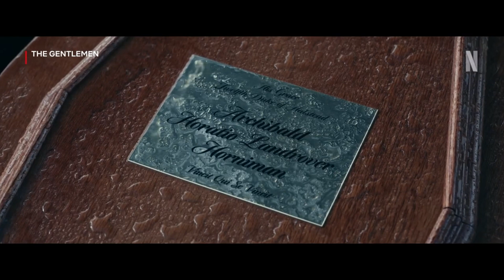Джентльмены 1 сезон Русский трейлер 2024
Джентльмены 1 сезон  2024

Оригинальное название: The Gentlemen
Страна: Великобритания, США
Режиссер: Гай Ричи, Дэвид Кэффри, Эрен Криви
Жанр: боевик, комедия, криминал

В главных ролях: Кая Скоделарио, Тео Джеймс, Джоэли Ричардсон, Винни Джонс, Дэниэл Ингс, Алексис Родни

Описание фильма: Сериал рассказывает об Эдди Холстеде, который унаследовал огромное поместье своего отца только для того, чтобы обнаружить, что оно находится на вершине империи марихуаны, принадлежащей легендарному Микки Пирсону. У этого прямолинейного солдата есть то, что нужно, чтобы овладеть темными искусствами британского преступного мира и взять под контроль всю операцию?